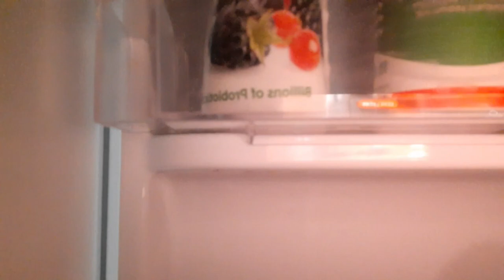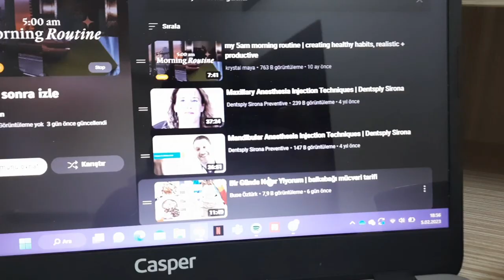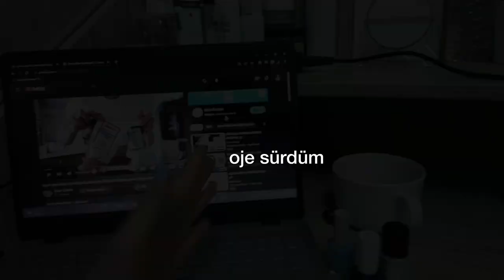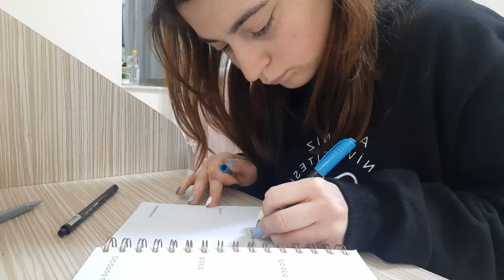KYK yurdunda bir günüm/spor,beslenme, alışveriş, temizlik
herkese tekrardan merhaba arkadaşlar
öncelikle ülke olarak hepimize yaşadığımız afetten ötürü geçmiş olsun. Dilerim ki bir an önce toparlanır ve yaraları sararız mümkün olduğunca.
yaşadığımız afetten dolayı ve içerisinde bulunduğumuz milli yas sebebiyle geçen hafta bu videoyu yüklemeyi uygun görmedim ve bu hafta yayına açtım. Normalde 6 Şubat'ta dönemimiz açıldığı için 5 Şubat'ta ben okul için Antalya'yadaydım ve o günü vloglamıştım. Yurtta bir günde neler yaptığımı izleyeceksiniz. Aklınıza takılan bir şey olursa ya da sohbet etmek isterseniz yorumlarda buluşalım.
Sağlıkla, hoşça kalın
BANA ULAŞIN:
işbirlikleri ve PR için instagram dm'den yazabilirsiniz